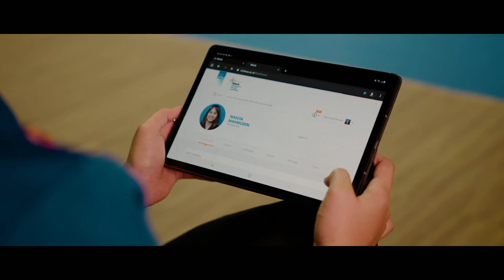Binus Online Learning - Masita Mahmudin